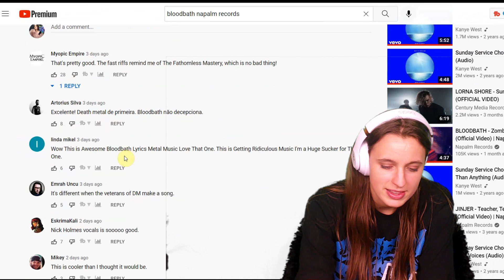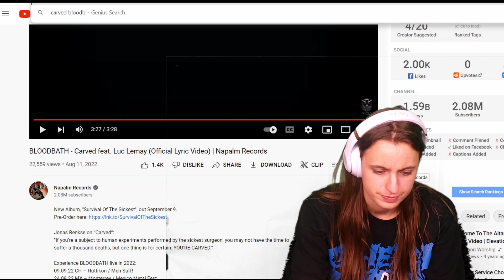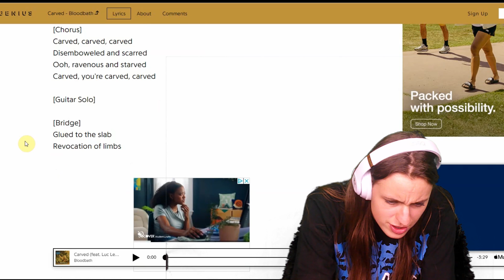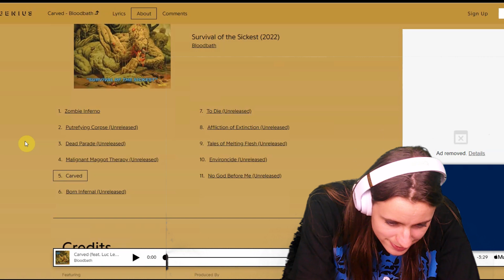I listen to Carved by the legendary band Bloodbath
Pre-Order their Record 'Survival of The Sickest' out September 9th 2022